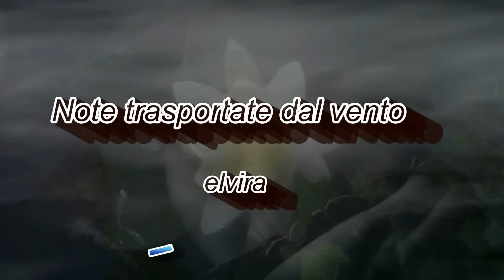Adagio musica T.Albinoni.... David GARRETT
this video is just a tribute to the talent of David Garrett no violation COPYRIGHET OF UNDERSTANDING.